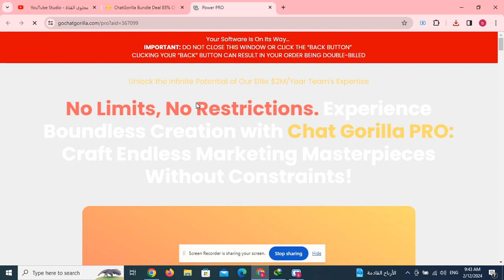ChatGorilla Bundle Deal 85% Off below+ Coupon + Hot Bonuses